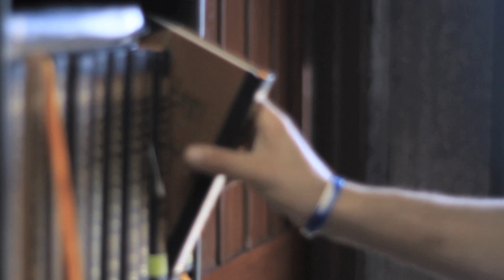Tzama Lecha Nafshi - Gad Elbaz צמאה לך נפשי - גד אלבז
צמאה לך נפשי, כמה לך בשרי
בארץ ציה ועייף,
בלי מים
כן בקודש חזיתיך
לראות עוזך וכבודך

In honor of the upcoming annual Kinus Hashluchim, Israeli singing sensation Gad Elbaz has joined forces with noted filmmaker Danny Finkelman in a moving clip that depicts the Jewish soul's longing for its Creator.

Elbaz's haunting rendition of the Lubavitcher's Rebbe Tzama Lecha Nafishi serves as the catalyst for a young Jewish man to seek out his roots as he listens to the timeless song while riding the New York City subway.  Inspired by the music that so clearly pierces his soul, the young man pays a visit to both the Lubavitch World Headquarters at 770 Eastern Parkway, and the Rebbe's Ohel in Queens, where he pours out his heart in prayer to the One Above.

Sponsored by Cafe Rimon, a gourmet eatery in Crown Heights offering breakfasts, soups, salads, paninis, pasta, fish, sandwiches, coffees and more, Tzama Lecha Nafshi is a Sparks Next Production by Court Square Studios, produced by Danny Finkelman with cinematography by Mauricio Arenas.

לרגל כינוס שלוחי חב״ד השנתי, הזמר והיוצר גד אלבז משתף פעולה עם הבמאי דני פינקלמן בקליפ מרגש על השיר ״צמאה לך נפשי״ המתאר את הצמאון הרוחני לאלוקות של הנפש היהודית

הקליפ המרגש של אלבז על השיר שהולחן על ידי הרבי מליובביטש ממחיש את סיפורו של צעיר יהודי המחפש את שורשיו, ובנסיעה סתמית ברכבת התחתית בניו יורק הוא מאזין לשיר המעורר בו השראה לבקר במרכז חב״ד העולמי -770, ובציונו של הרבי בקווינס, ולשפוך את שיחו לפני קונו

הקליפ שבחסות קפה-רימון בקראון הייטס הופק על ידי ספארקס נקסט.
שחקן: יהודה טייב

Actor: Yehudah Tayeb
Writer: Sandy Eller
צילומי אולפן צולמו באולפני קורל - באדיבות מושיק צברי

הפקה: ZOAB Entertainment
שלומי כהן Shlomi Cohen
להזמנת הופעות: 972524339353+